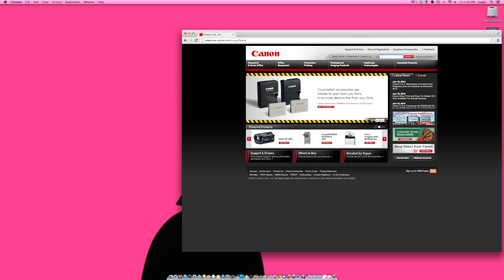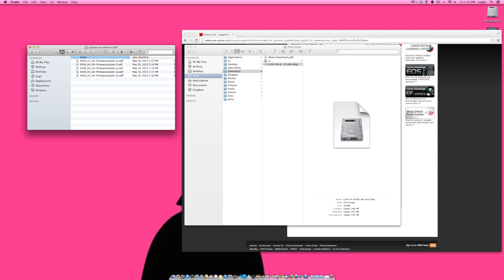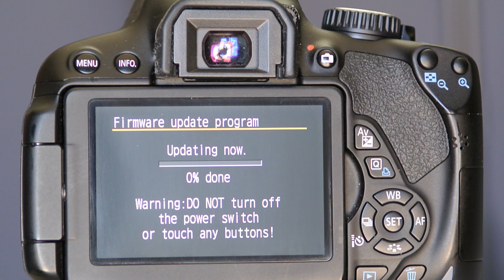How to Apply a Canon DSLR Firmware Update to Your Camera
How to update the firmware on your Canon DSLR!